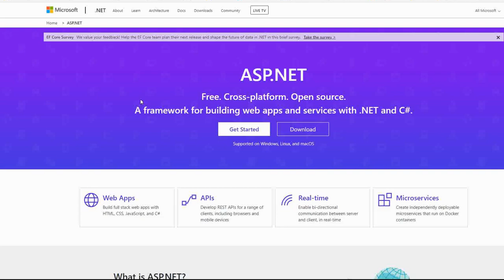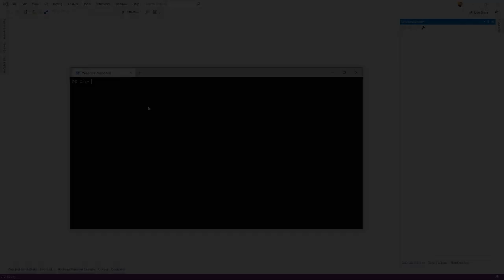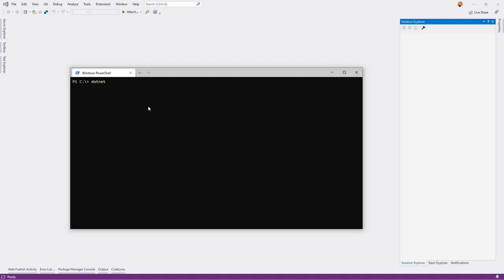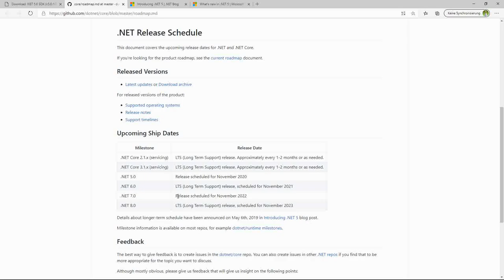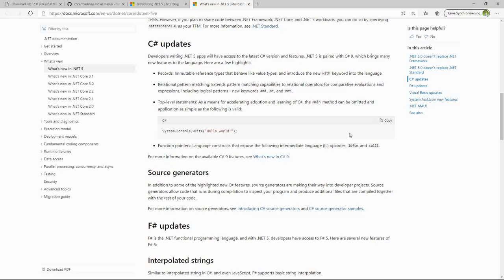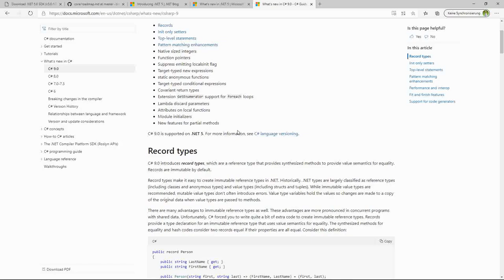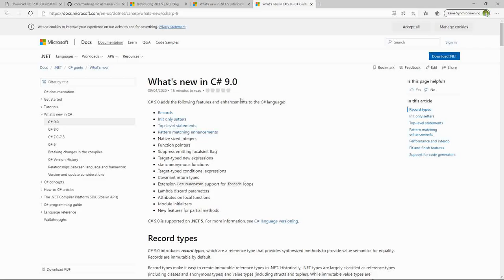.NET 5 und C# 9 sind da!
Es ist so weit! Update machen und los gehts!